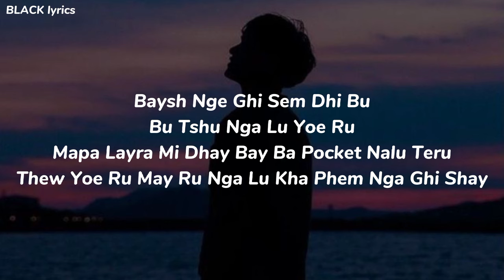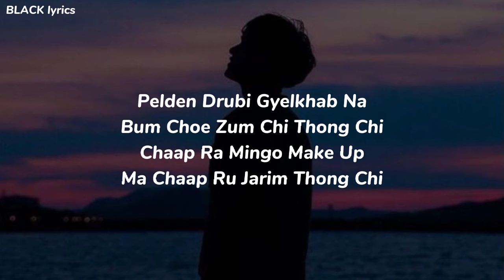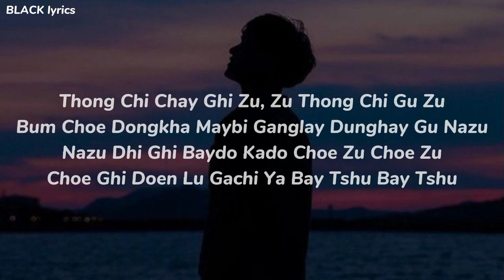SEXY BODY - By @Kezangtenzin2002